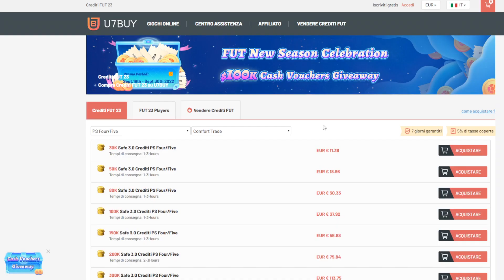PRENDO MANE in ogni FUT DRAFT di FIFA!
► In questo Video andremo a fare un FUT DRAFT su ogni fifa ultimate team possibile! L'intento e di prendere Sadio Mane in ogni versione possibile. Toty,Tots,IF,Champions league e speciale! Vedremo FIFA18,FIFA19,FIFA20,FIFA21,FIFA22,FIFA23. Il vostro preferito?

Per qualsiasi problema dopo l'ordine contattare L'assistenza sul loro sito.